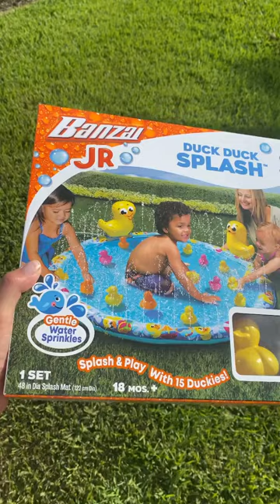Kevin got his own duck splash pad! | 😂😂Cute Golden Retriever Dog Videos.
Enjoy a new funniest and very cute compilation of the week about a try not to laugh at funny animals' life video. 😂😂😂

🐕‍🦺Get Free highly valuable videos and information on how to train your dog from the world Best Dog experts

Credit By: @agoldennamedkevin ( Instagram )